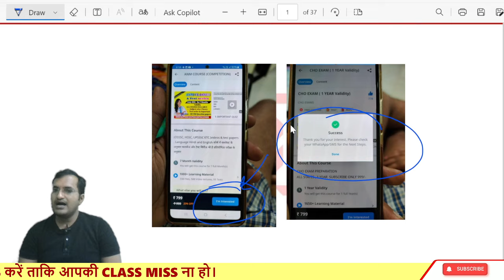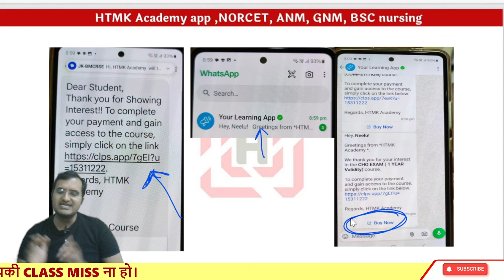HTMK ACADEMY COURSE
☎️ HTMK ACADEMY APP
The Expanded Programme on Immunization (EPI) was initiated in India in 1978 with the objective to reduce morbidity and mortality from diphtheria, pertussis, tetanus, poliomyelitis and childhood tuberculosis by providing immunization services to all eligible children and pregnant women by 1990.